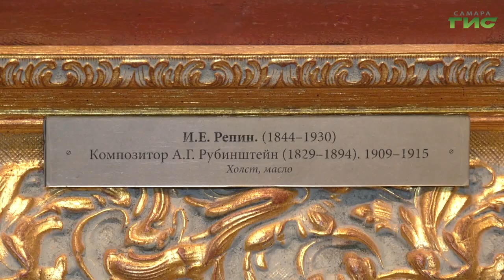Смотрите "Компас-ГИС. Туризм без багажа" 13 ноября в 18:45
В новом выпуске программы "Компас-ГИС. Туризм без багажа" мы отправимся в исторический центр Самары и узнаем больше о купеческой истории нашего города. Какими картинами украшали свой дом купцы Шихобаловы? Чем необычна коллекция искусства, которую собирал Альфред фон Вакано? Как купцы помогали создать первый художественный музей в Самаре? Ответы на эти и многие другие вопросы вы узнаете в эфире телеканала "Самара-ГИС" 13 ноября в 18.45.